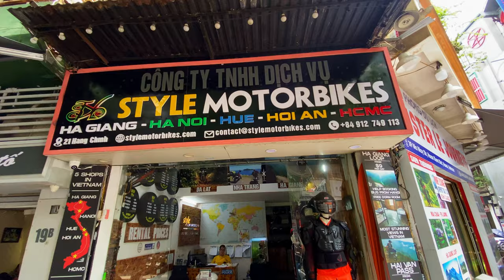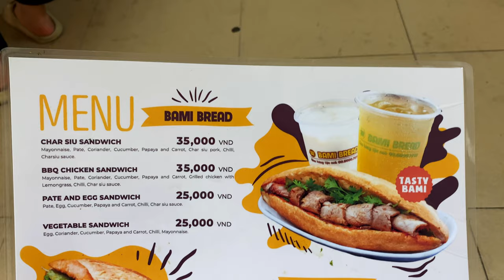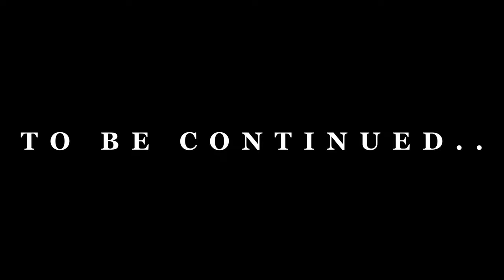Renting VS Buying a Motorbike in Vietnam: The TRUTH 🇻🇳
This is the best way to start your Vietnam road trip, we found the best motorbike rental in Vietnam. Trust me when I say we searched far and wide across Hanoi for the best deal on bike rental in Vietnam, with the most reliable and stress-free option being of upmost importance.

Stylebikes Hanoi is the answer, they also have shops all over Vietnam if you aren't in Hanoi, they also have garages everywhere - so you know you can call them and they will make sure you don't get ripped off for any maintenance/repairs you need along your adventure.
We also got our deposit back at the end of our 1 month tour of Vietnam with absolutely no problems

Is it best to buy or rent a bike? How much does it cost to rent a bike in Vietnam? Can I drop my bike off anywhere in Vietnam? ALL these questions are answered here, in this video.

Go ahead and leave us your feedback down in the comments, what did you like? What didn't you like? What was missing? It all helps us grow and progress, so it's much appreciated no matter how harsh the criticism.

where is the best place to rent a motorbike? is it better to buy a motorbike in vietnam? Travel guide vietnam road trip, how to start a vietnam road trip in hanoi? what is the best motorbike rental in hanoi? how to start motorbike road trip vietnam? travel vlog vietnam, motorbike rental vietnam, renting a motorbike in vietnam, renting vs buying vietnam, is it best to rent a bike in vietnam? Here is the truth about renting a motorbike in vietnam